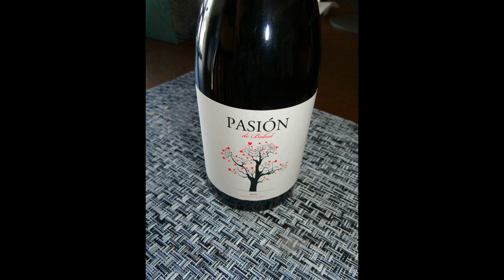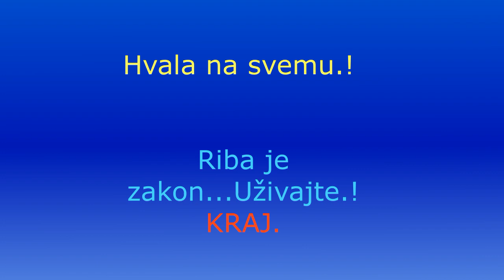🌸 Cod filets with onion & ginger. - Bakalar Sa Lukom i Djumbirom 2019.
Evo vam divan i jednostavan recept kako pripremiti Bakalar ribu sa mladim lukom (onion) i Djumbirom (ginger)..Veoma dobro i za Vegan ljubitelje i  moze svako da napravi na brzinu ..! Pokusajte i vi bas je fantazija od jela , sa zdravom notom i ukusom da znate vec ``boli glava``, hvala na pracenju i pozdrav svima , ako vam se dopada postavite kojim: LIKE & SHARE & SUBSCRIBE..thx .🐟👍